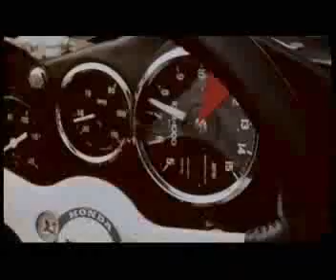Honda: Impossible Dream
2005 ad for Honda. A man chases his "dream" in various modes of transport, before taking off in a Honda - branded hot air balloon.